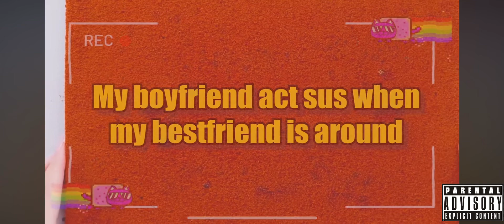Roasting Roblox stores part one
Roasting Roblox stories part 1
Credits:
CapCut